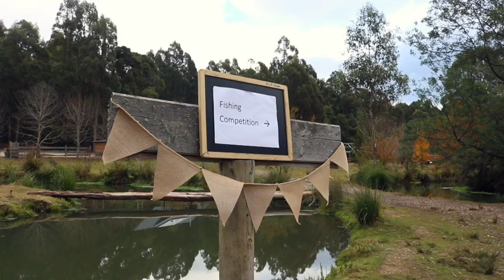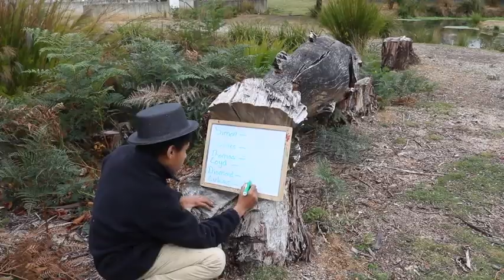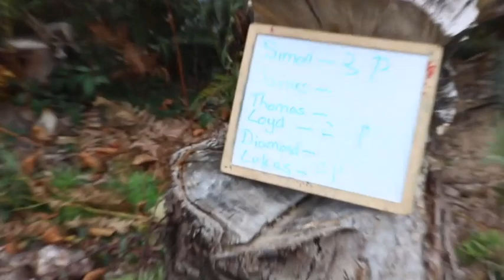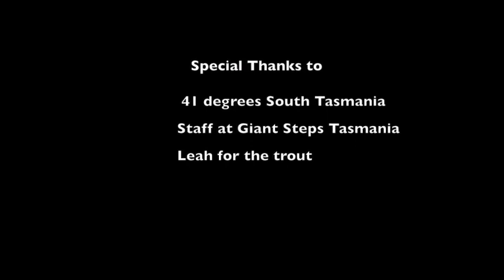Giant Steps Tasmania - Trophy Trout Tournament